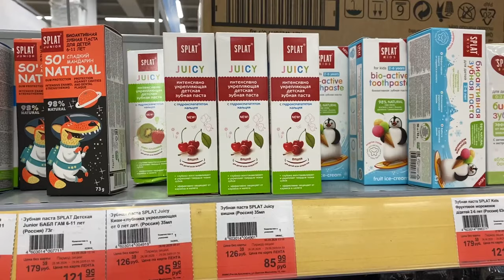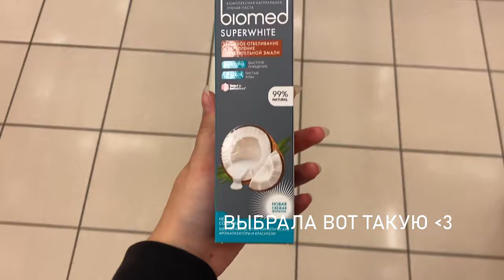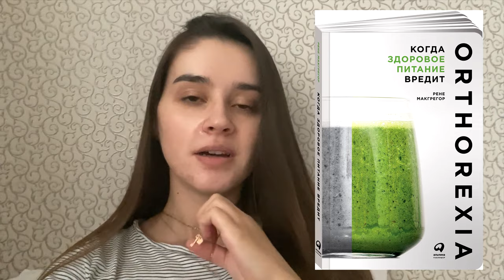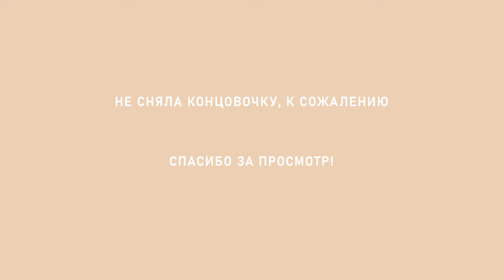ВЛОГ 7 | ШОППИНГ В ZARA и ПРОГУЛКА ПО ЭКО-ТРОПАМ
Добро пожаловать на мой канал! Меня зовут Аня, и я лелею мечтой стать YouTube блоггером и графическим дизайнером.

Сегодня во влоге я рассказываю про эко - тропы, покупаю зубную пасту (скоро в новом видео расскажу, как правильно выбирать) и примеряю вещи в ZARA.